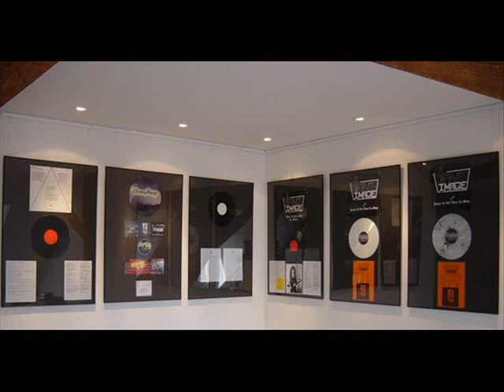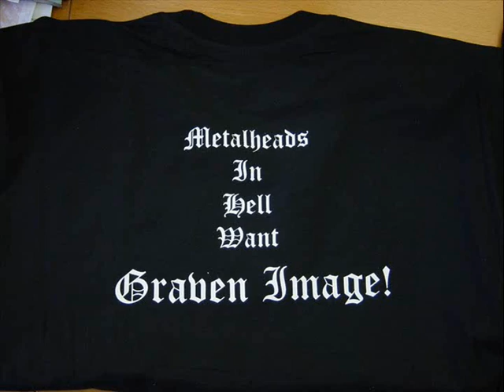Graven Image - No rest for the wicked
What to tell you about Graven Image? Graven Image released in 1984 a 2-track e.p. in small quantities that is nowadays one of the most sought after Heavy Metal records. The outstanding musically quality and the straight forward stuff makes it also to one of the best (if not the best) Metal records of all times. (It's clear to me others have different opinions) If you look where the metal was in 1984 and you listen to this music, you'll recognize that Graven Image where far ahead of their time. Sadly the Business never recognized the awsome talent of this Band. Not in 1984 and not in 1987, when they re-recorded the two songs together with the new track 'The house'.
Graven Image are history. All what remains is their unique gift in form of timeless Heavy Metal, a ultra cult state in the underground and some boring and nasty bootleggers that ripp off fans and artists by releasing crap.

Thank you Rob for the music and friendship! This one's for you!

As always support Music and the Artist! Not Rumors, Not liars, Not betrayers and Not Bootleggers!